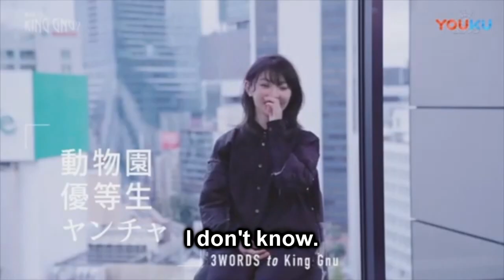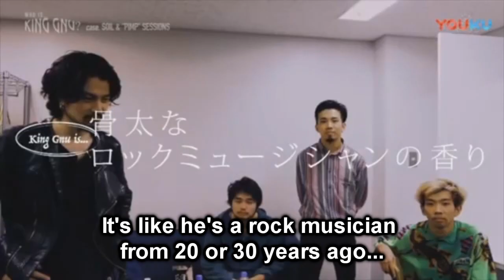King Gnu (English Subtitles)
☆ (Original Video) ☆
King Gnu 特集 - ②